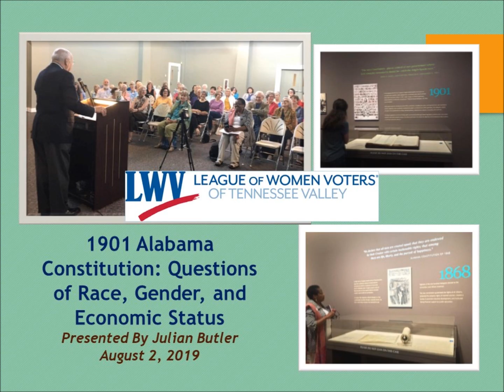1901 Alabama Constitution - Issues of Race, Gender, and Economic Status by Julian Butler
All six constitutions were on display as a part of the Alabama Bicentennial Celebration at the Huntsville Museum of Art until August 11, 2019. The documents are displayed with a narrative that explains some of the motivations (some good and mostly bad) in creating and changing from the original 1819 constitution. Very enlightening! The Alabama Department of Archives and History provided the exhibit.

Julian Butler, the chair of the Huntsville/Madison County Bicentennial Committee provided the follow-on lecture that explained how the 1901 Constitution was explicitly created to solidify (wealthy) white male supremacy. He pointed out many ways that the 1901 constitution continues to impact the lives of Alabamians with particular regard to questions of race, gender, and economic status.